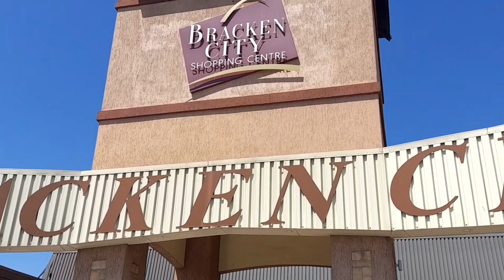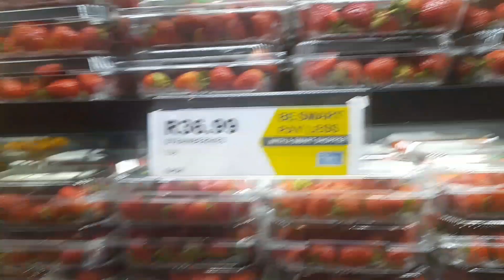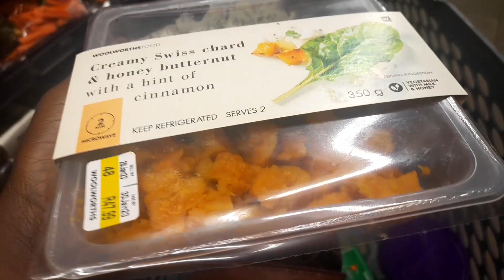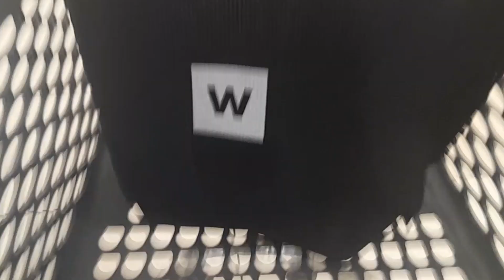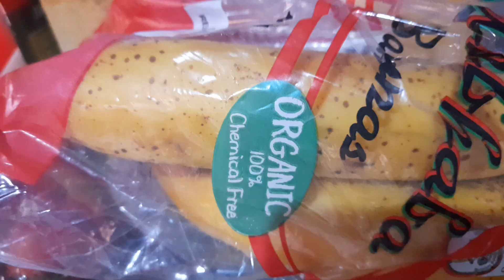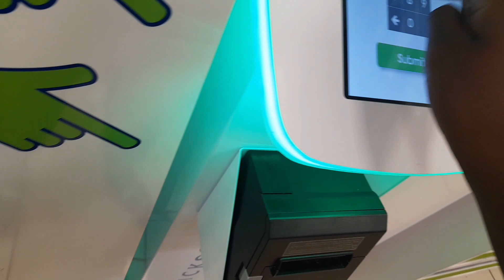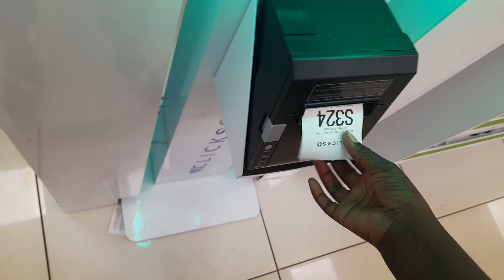VLOG : COME LETS TAKE A WALK IN BEULAH LAND💃💃💃